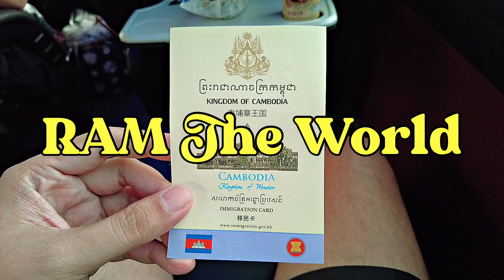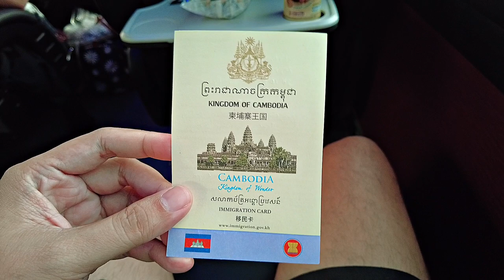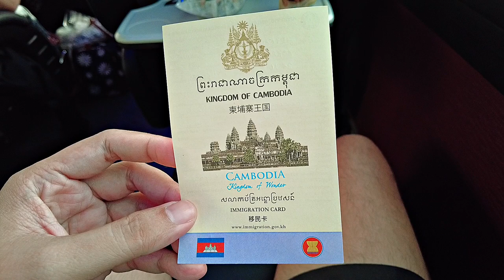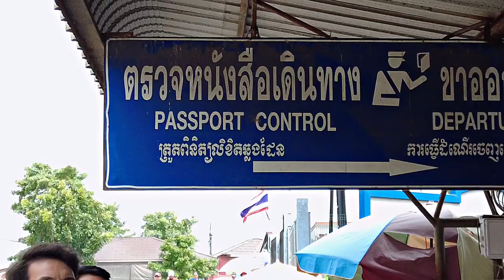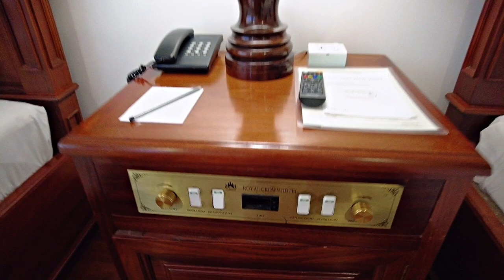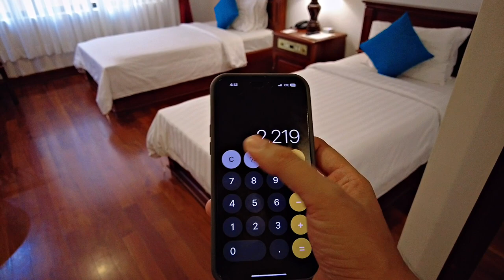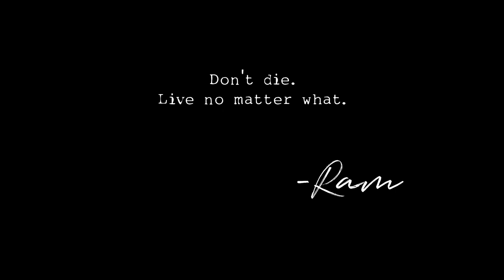Thailand to Cambodia ESCAPE! 🇹🇭🇰🇭 Border Crossing + Cozy Hotel Room Tour! | RAM The World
My Indochina Trip: Thailand-Cambodia Border Crossing (October 22 - 30, 2023)

Ready to travel from Thailand for Cambodia?  Join me on my ADVENTURE as I navigate the Thailand-Cambodia border crossing from Aranyaprathet, Thailand to Poipet, Cambodia via bus!  Then, unwind with me in my surprisingly SWEET, COZY, and HOMEY hotel room - you're gonna LOVE the view!  This is your first taste of Cambodia, and it's gonna be EPIC!

Hotel: Royal Crown Hotel and Spa